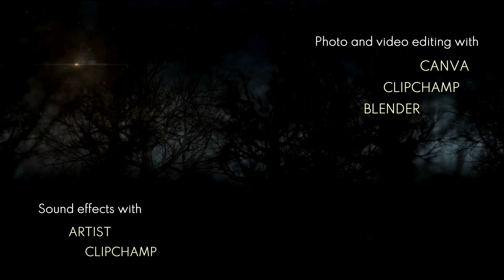THE NIGHT || DEMO"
A dreadful night
Try to survive one night in an unknown house whose darkest secrets you don't know with a girl you've just met and know nothing about. You'll have to watch, search, hide or run to stay alive and get out of the house. But to do so, you'll have to discover the horrors it contains.
Ужасная ночь.
Попытайтесь пережить одну ночь в незнакомом доме, о самых мрачных тайнах которого вы не знаете, с девушкой, которую вы только что встретили и о которой ничего не знаете. Вам придется наблюдать, искать, прятаться или убегать, чтобы остаться в живых и выбраться из дома. Но для этого вам придется открыть для себя все ужасы, которые в нем содержатся.